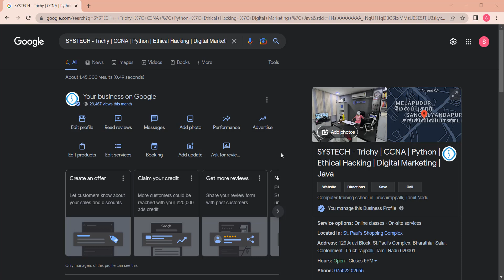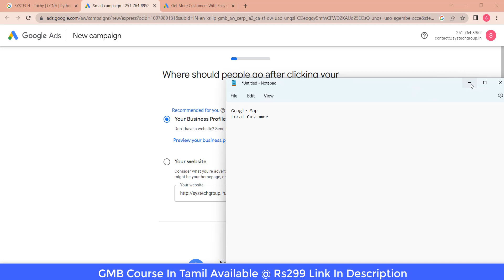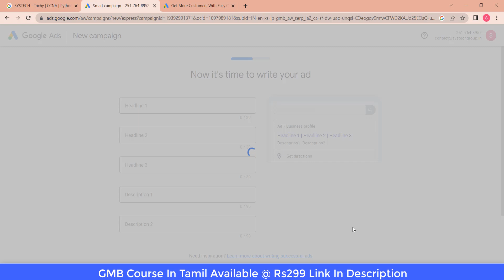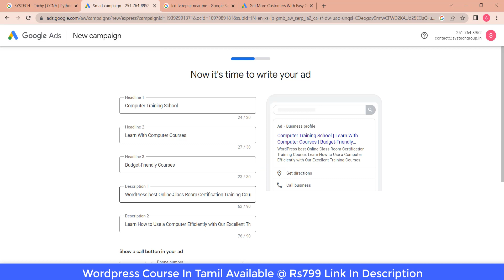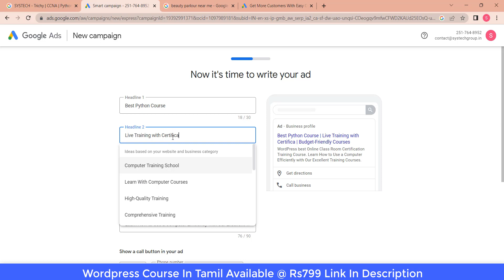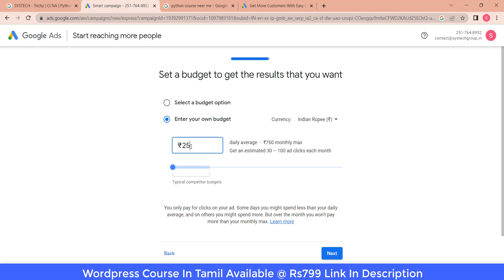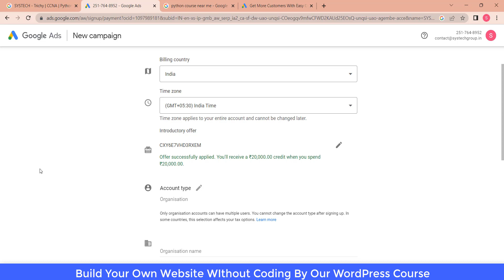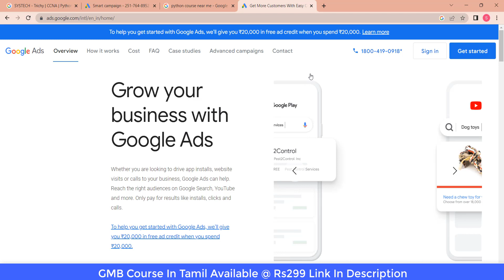How to Run Google Ads From Google My Business? To Target Local Customers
How to run google ads from google business profile to target local customers via search and map?

We also providing Digital Marketing Related Course Online in Tamil
1. GMB Business Course Rs299
2. WordPress Course Rs799

Course Highlights:
- Life Long Access
- Q&A session Available
- New Content Updated as per GMB New Features